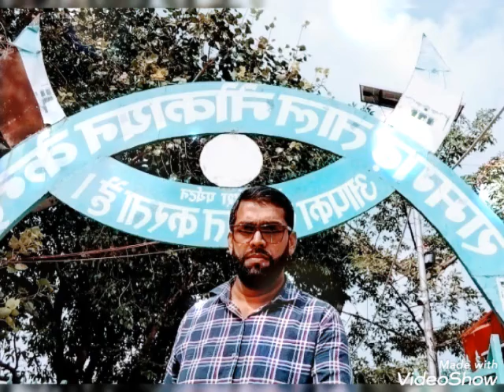Dubai food party...